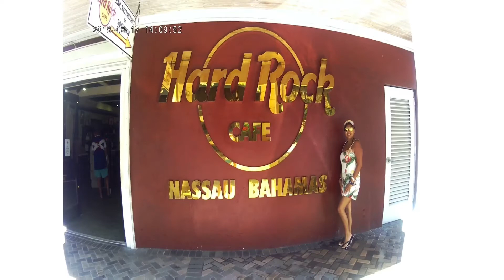My hobby traveling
Me encanta conocer diferentes Sitios